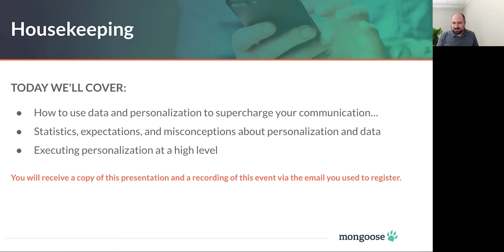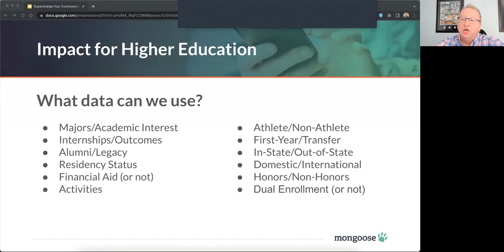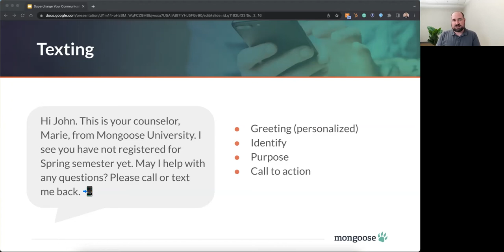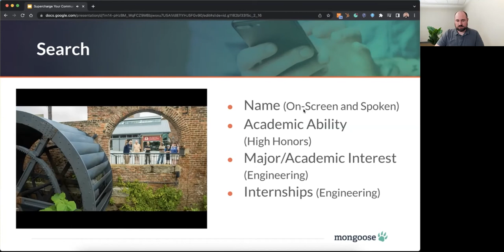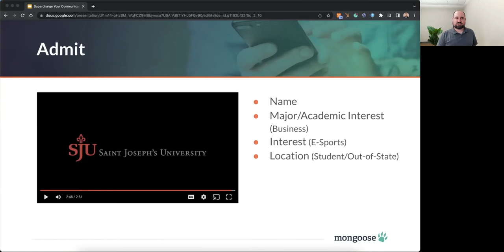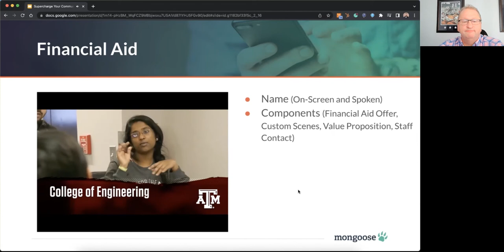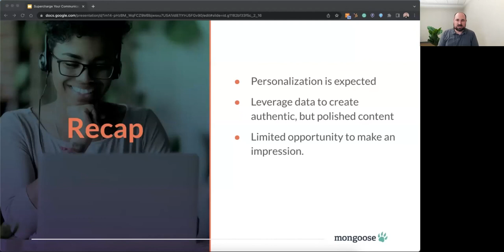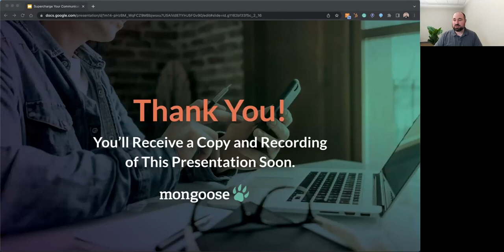How to Supercharge Your Communications with Data and Personalization | Mongoose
Not only are personalized communications a great way for institutions to differentiate themselves-- it's basically a requirement in 2022. Mike Kochczynski from Mongoose demonstrates how to use personalization and data at scale in your communications with our friends Bill Haley and Tom Mikowski from Allied Pixel.

Mongoose offers modern engagement solutions that balance automation and human interaction, simplifying and enriching the higher ed experience for faculty, students, families, and alumni.